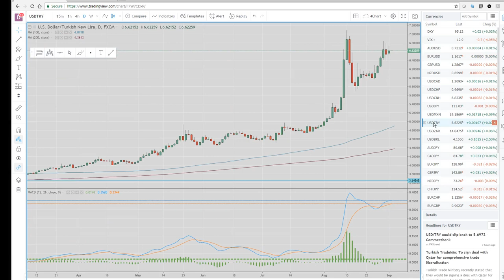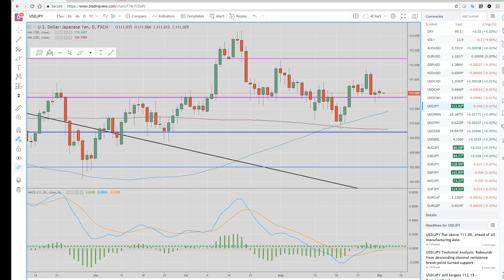04Sept18 FX & Crypto Asia Open & US Wrap - PrivateerFX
Web: PrivateerFX.com

THIS WAS
04Sept18 FX & Crypto Asia Open & US Wrap - PrivateerFX